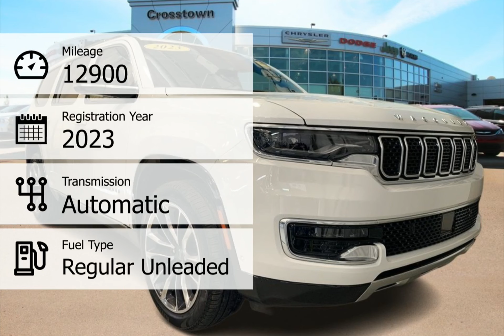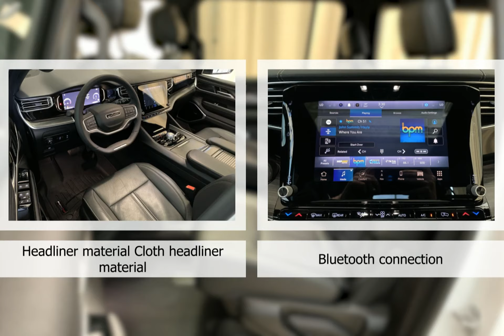2023 Jeep Wagoneer PD23WG5966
2023 Jeep Wagoneer PD23WG5966